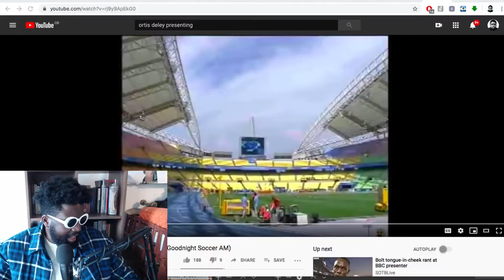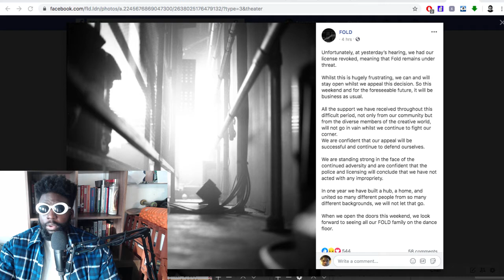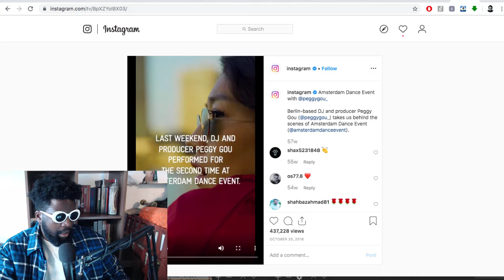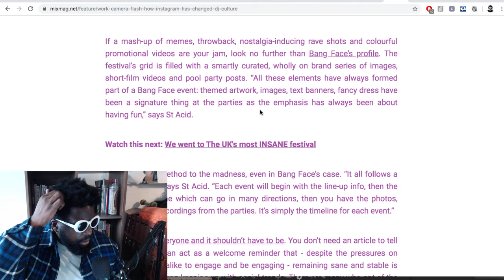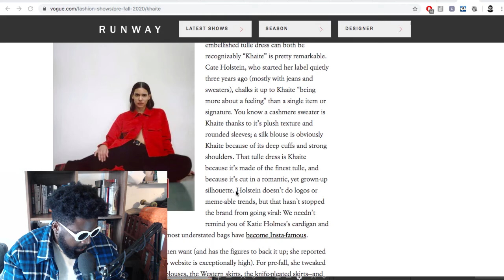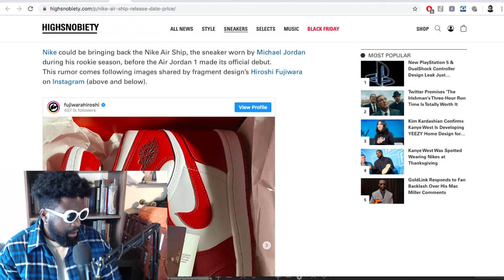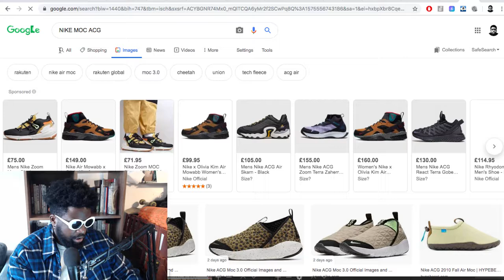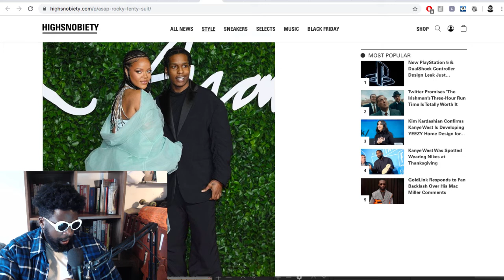The Agostinho Zinga Show #266 | No More Jordans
Agostinho rambles about FOLD license being revoked again, how Instagram have influence DJ culture, NYE 2020 plans, Khaite pre-fall 2020 and why its so good, Balenciaga Tyrex sneakers for next season, Nike releasing a pack containing Air Ship and original red/white Jordan 1, The North Face Purple Label European launch, Nike ACG Moc 3.0, A$AP Rocky's baggy FENTY suit and more...